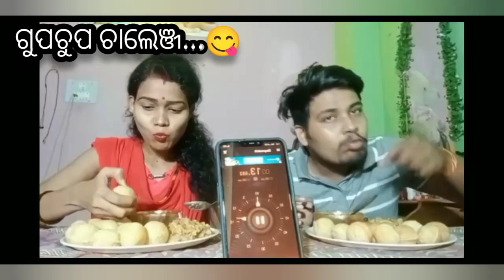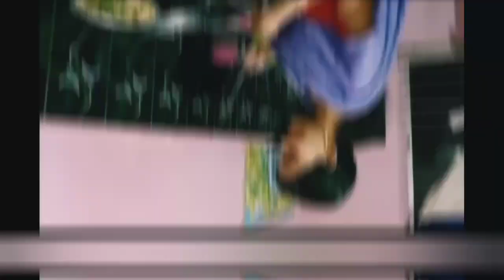ଆସିଗଲା ଆପଣମାନେ Wait କରିଥିବା Special Video😍😍😍